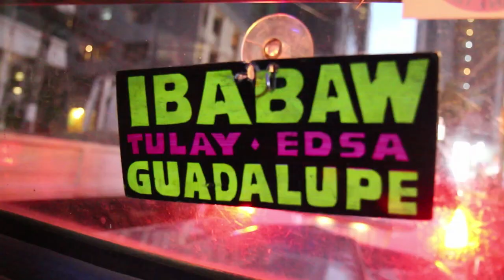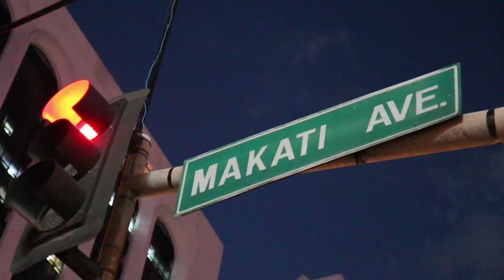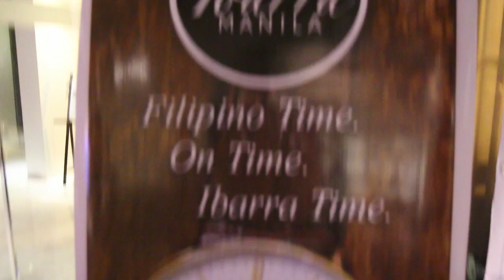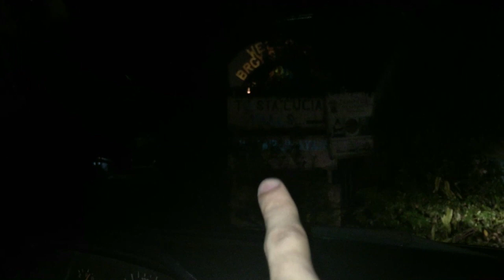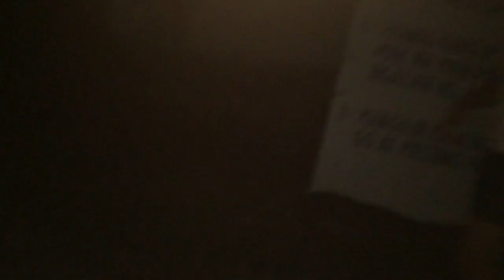Lost in the LibLib (Vlog 37 - Mt. Banahaw)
A long day starting with the launch for Ibarra watches and ending in the mountains getting lost somewhere in Mount Banahaw of Quezon province. Joining my fellow youtuber Anna Rabtsun, we take part guesting on the Lifestyle PH show "The Green Mind" with Marco Lobregat to see what the spiritual mountain of Banahaw has to offer. (Pretty russian girl sings tagalog songs and foreigners speak tagalog)

Other Youtube Account: Wil Dasovich

Send me stuff: I will feature it in the vlog ;) 703 N Joya Tower, Rockwell Center, Makati, Philippines 1210

Soundtrack: wahwah - Jordan Elgie